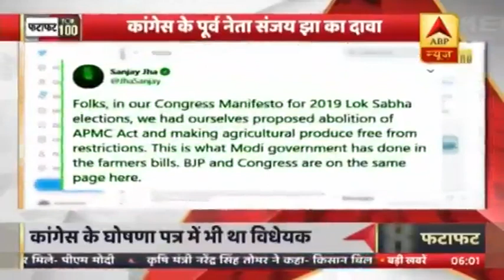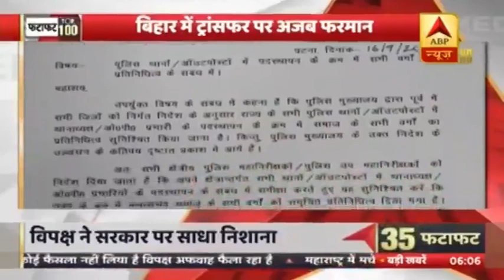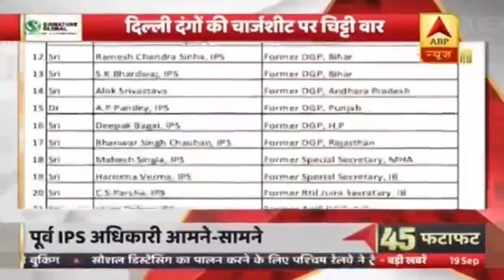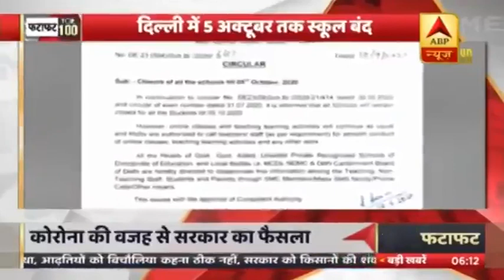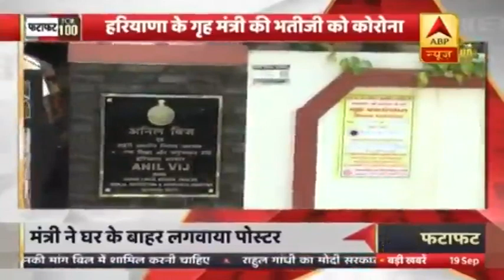Defence Minister Rajnath Singh Holds Meeting With NSA & Foreign Minister Over LAC | Fatafat 100